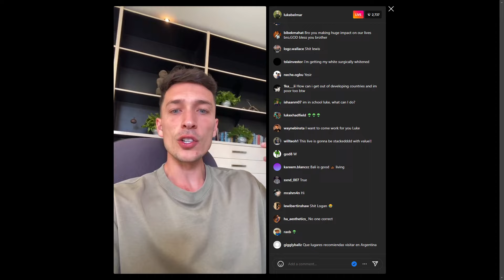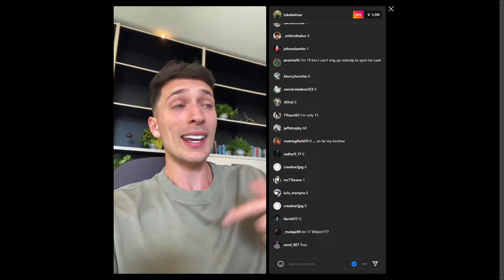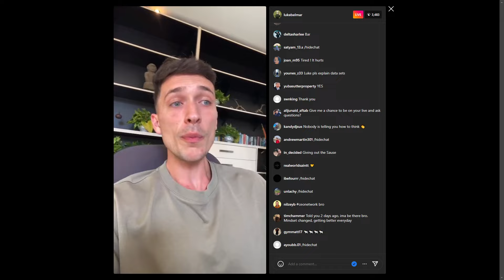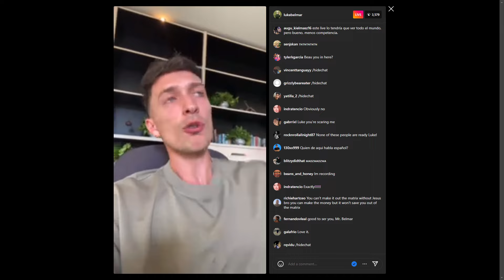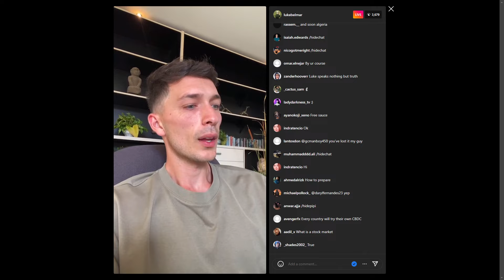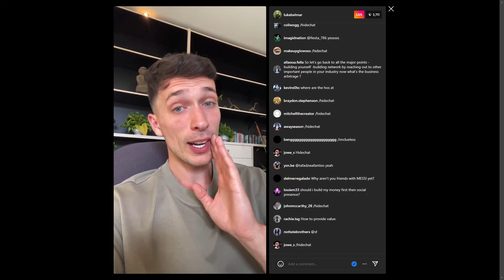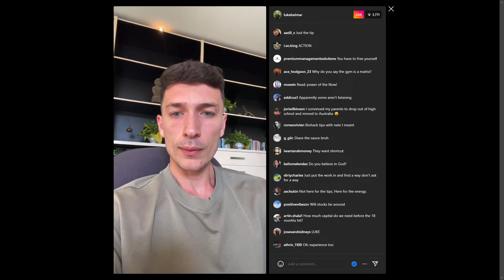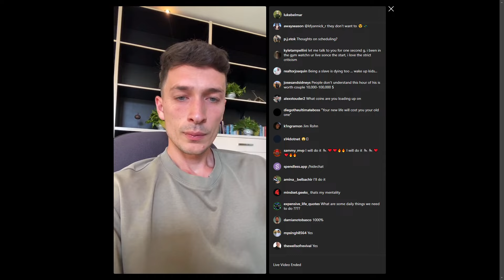Luke Belmar On How To Think (IG Live 1-5-2023)